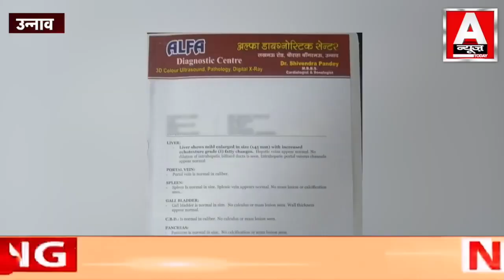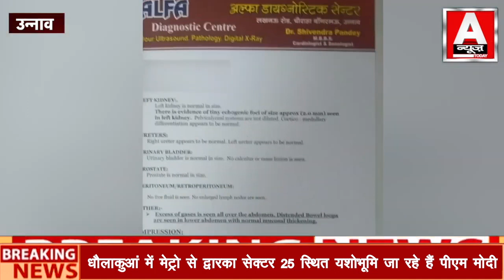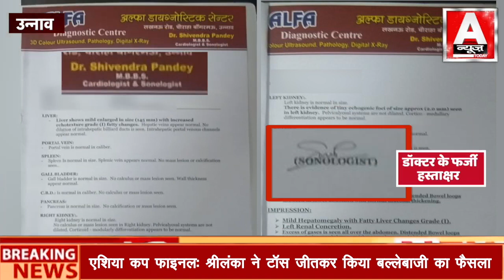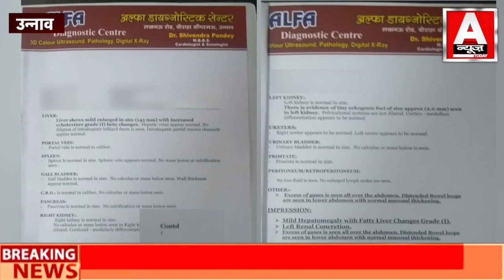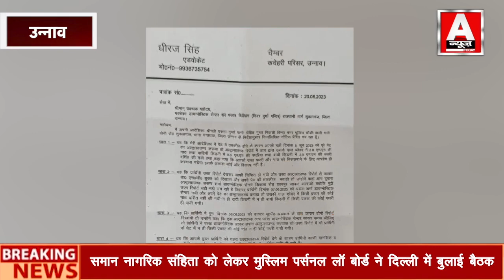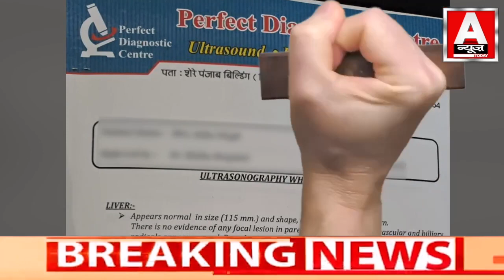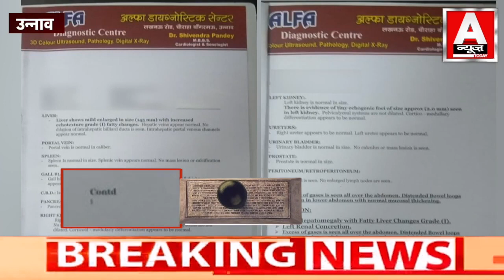A NEWS TODAY : उन्नाव में अवैध अल्ट्रासाउंड परफेक्ट ,अल्फ़ा ,पैथोलॉजी सेंटर का एक ही माफिया संचालक !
ANCHOR-
EDITOR
VIDEO PRODUCER-